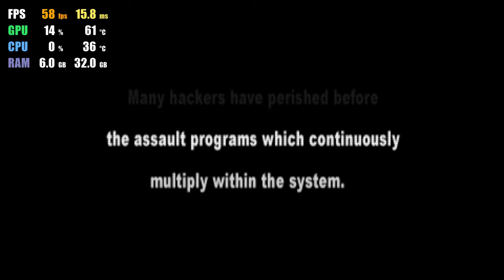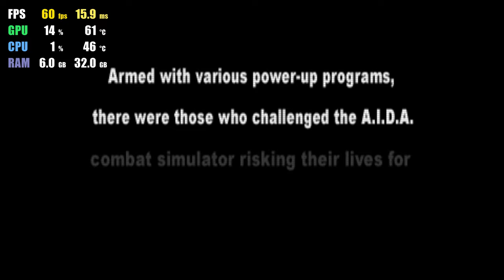PPSSPP 1.11.3 | Coded Arms 4K 60FPS UHD | PSP Emulator Gameplay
4K 2160p Gameplay of Coded Arms on PPSSPP PSP Emulator for PC RTX 3080 i9-11900K